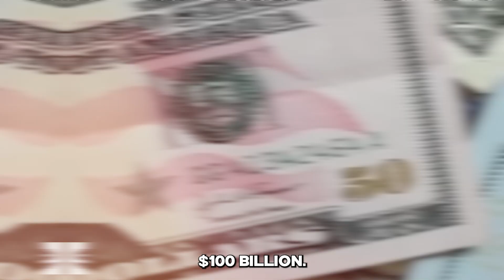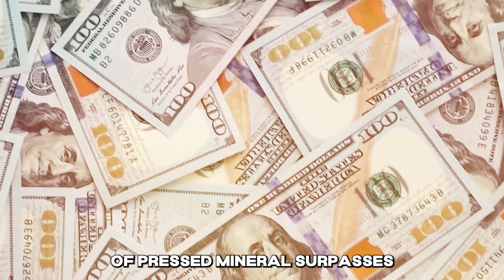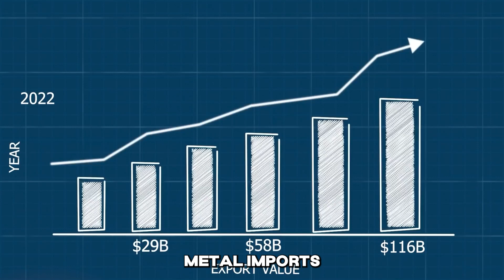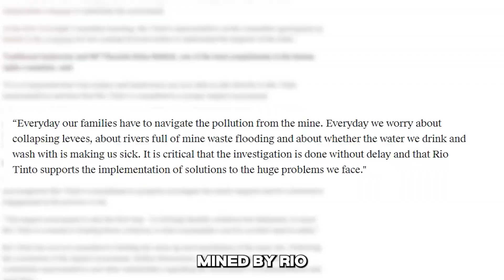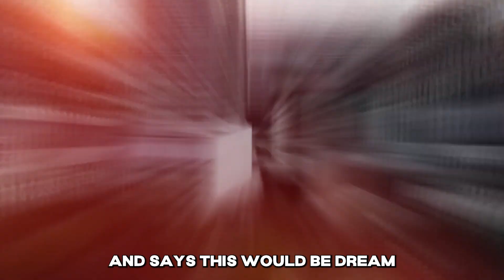China Is Shocking Australia With This $100 Billion Project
Discover the astonishing $100 billion mega project that China is unveiling in Australia. Explore the groundbreaking developments, strategic goals, and potential impacts of this massive initiative on the region's economy and infrastructure. Join us as we delve into the details of this ambitious project and its implications for the future of Sino-Australian relations.